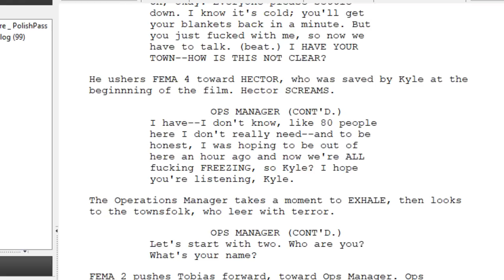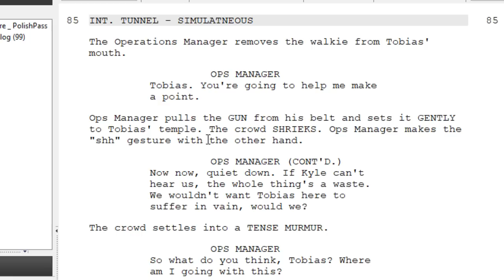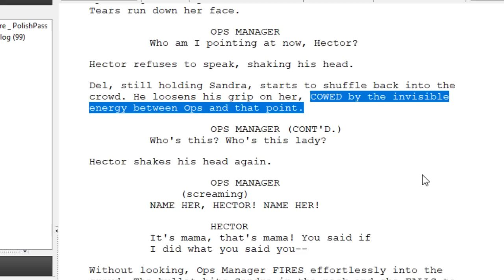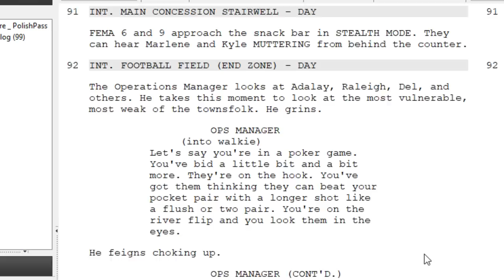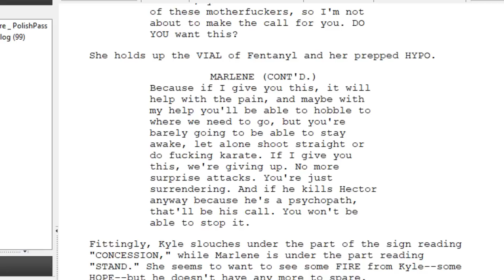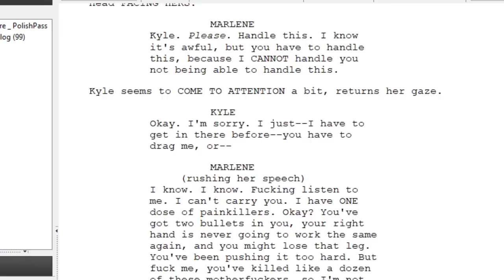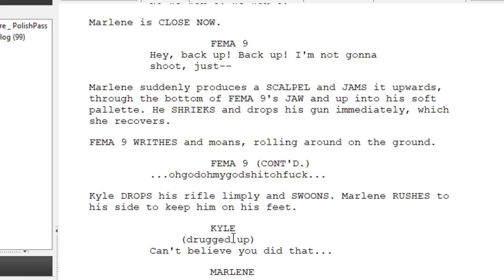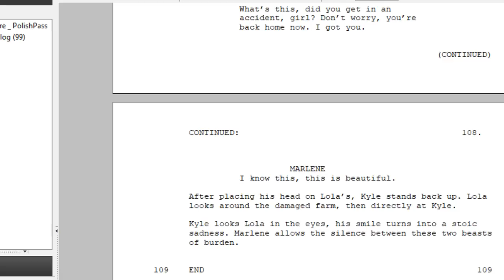Force of Nature Writing Session 11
About to yet again stream us writing an action screenplay. Check it out for a few hours if you're around!